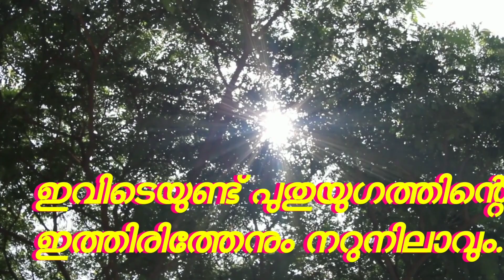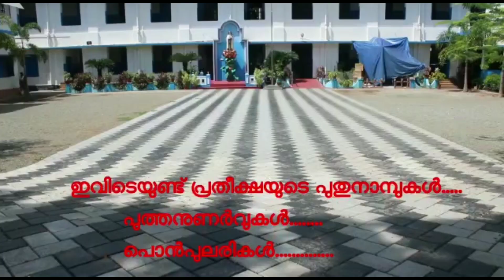പ്രവേശനോത്സവം 2021- 2022 (Cherupushpam GHSS Vadakkencherry)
ഉദയ സൂര്യന്റെ ഉദയ ശോഭയിൽ പുതിയ അധ്യയന വർഷം സമാഗതമാകുമ്പോൾ എല്ലാ വിദ്യാർത്ഥികൾക്കും ചെറുപുഷ്പാരാമത്തിലേക്ക് ഹൃദ്യമായ സ്വാഗതം !!!